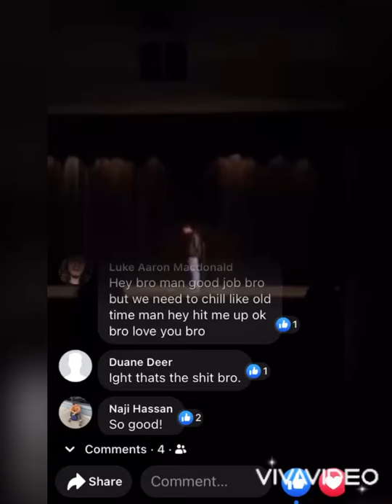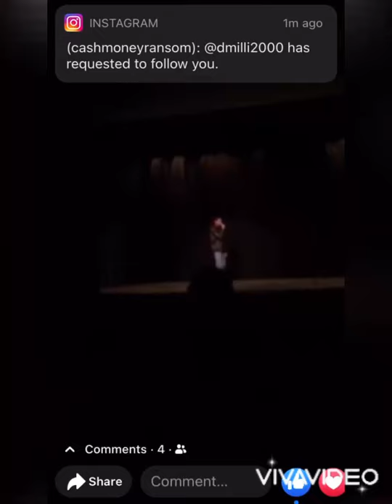Talent Show 2015 _Story Of A King 👑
Ive come along way, tryna find out who I am & where I belong. Watch me go even farther, follow me @cashmoneyransom

Much Love to all Fans who flow with me.

Raphiphopmusic.org
CashMoneyRan$om